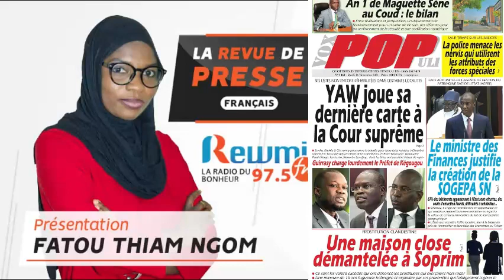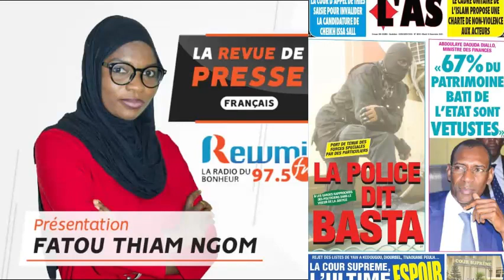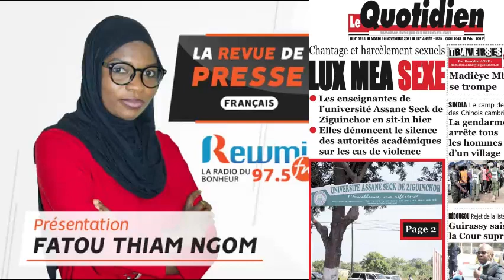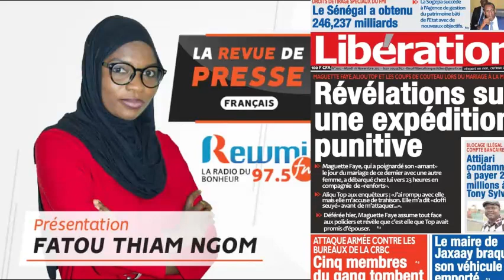REVUE DE PRESSE DU 16 11 2021 AVEC FATOU THIAM NGOM FR